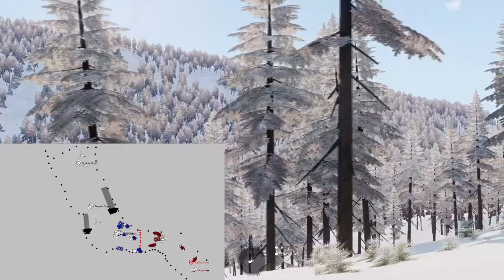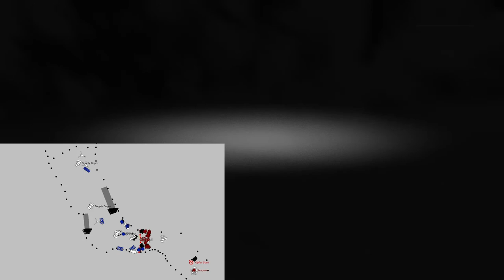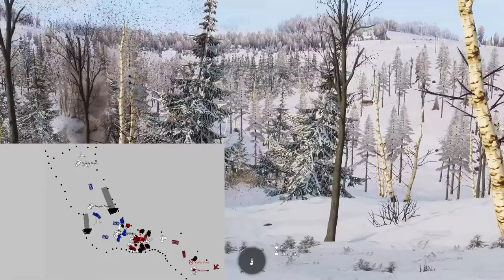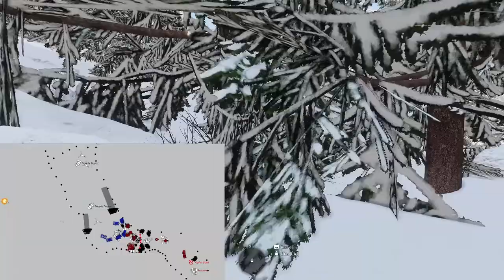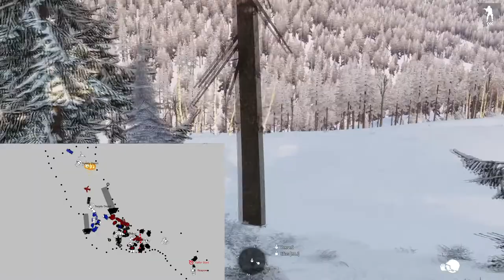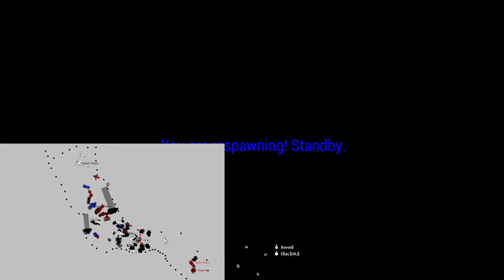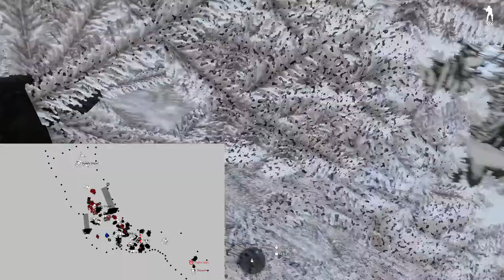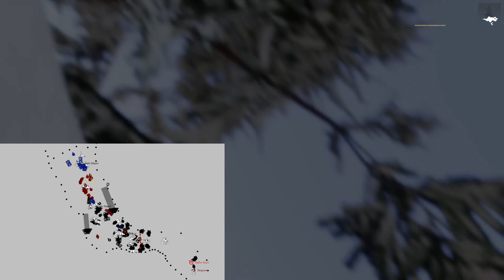Arma 3 - Storming Karjala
Arma 3 TvT scenario hosted by Arma Finland on 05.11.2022. A mixed soviet battle group of infantry, armor and air support is tasked to drive the Germans off three villages. I was playing Soviet Alpha-platoon commander. Comms are a mix of Finnish and English. I've tried to have the time stamps in parts where English is spoken. The battle ended in a minor Soviet victory with two objectives captured.

00:00:00 Game start, platoon and marching order management
00:17:00 Platoon forming up on our positions, protracted firefight begins
00:41:15 "Spread out!"
00:57:30 After regrouping the platoon new attack order is given
01:04:30 The platoon suffers heavy casualties but we manage to push across
01:21:55 Situation report
01:35:50 Company situation, battling for the village
01:37:55 A surprise kubelwagen appears
01:55:00 Coordinating our next move
02:04:35 Company status
02:23:20 By accident I find that we have walked into the enemy's rear area
02:25:20 "Backblast!"
02:26:45 The joy of bolt action rifles
02:38:50 Organizing our respawns
02:47:35 We were late to the party
02:50:30 A truck full of enemies materializes on our rear for some reason
02:54:55 Final status updated before the game ends